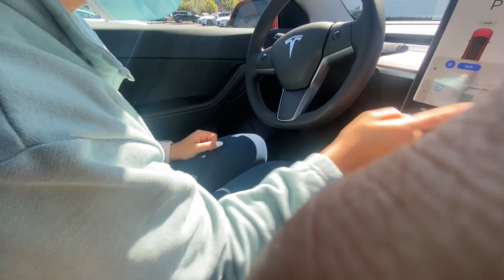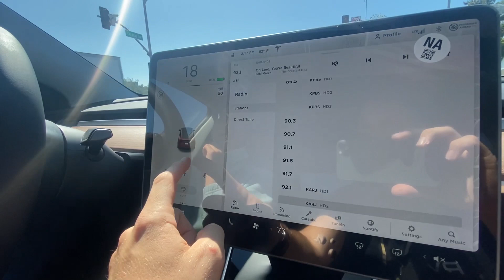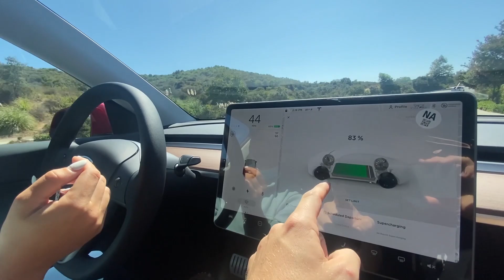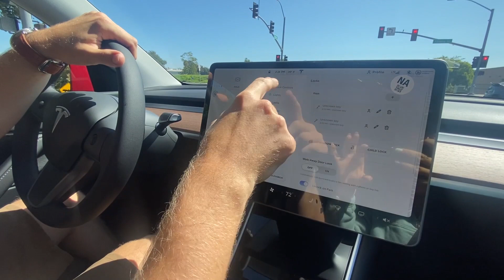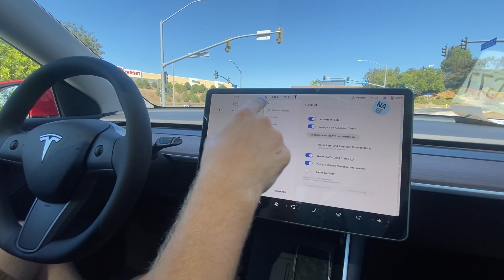BUYING MY DREAM CAR! TESLA MODEL Y PERFORMANCE!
Follow yo girl on Social Media & come say hi! :)

Discount link:
Tula: "BRIANAFIT"

Let me know what you guys would like to see! :)
Put your video suggestions in the comments below!

Hi! I'm Briana, I lost over 70 lbs and fitness saved my life when I was going through a dark time. I live in Southern California! I genuinely care about others, love to be goofy, show the balance in life & I'm still a kid at heart. My channel is all about learning to love yourself and find confidence again while living a balanced, healthy lifestyle. I share my fitness journey, workouts, vlogs, meals, weight loss tips, and more!

HQ and getting everything set up!

$2 workout guides!

Discount Links:
1up nutrition: "BRIANA1UP"